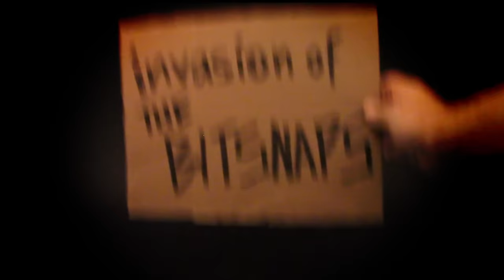Make a Scary Movie with the Gizmos & Gadgets Kit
Ghosts are scary - but aliens are scarier!!! Create a close encounter of your own kind and use the Rotolamp as a prop for your Halloween alien movie. Control its speed and direction wirelessly to frame the perfect special effects!